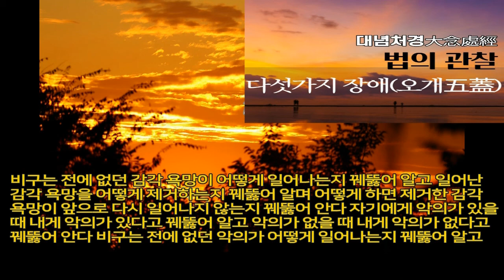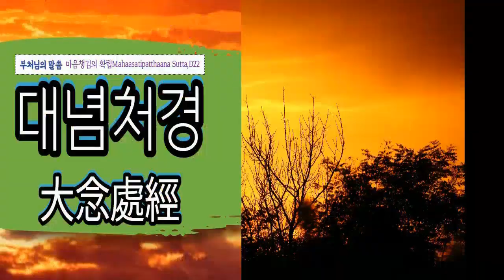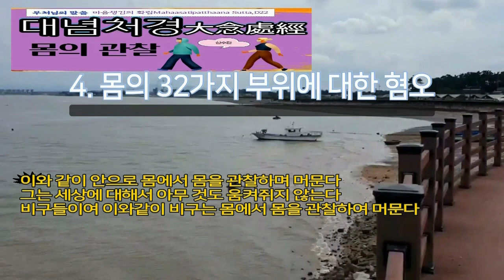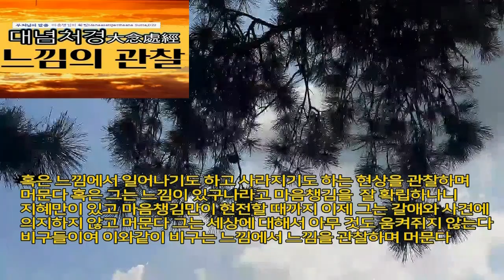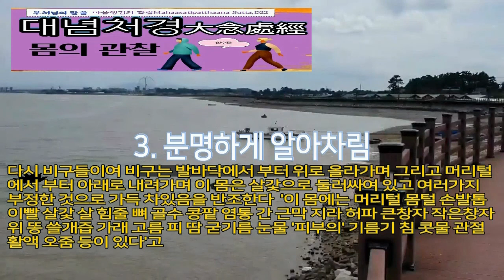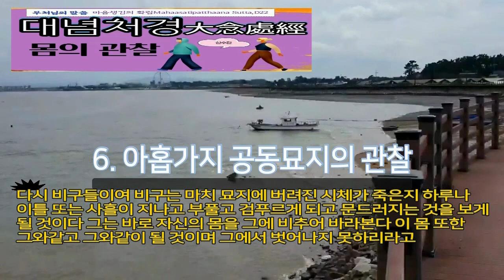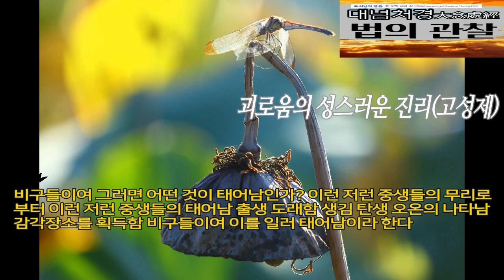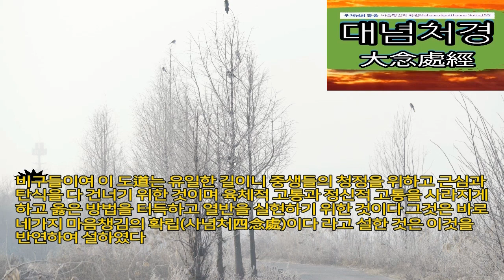[대념처경]中 신념처 수념처 심념처 법념처 - 보우스님독송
대념처경 大念處經
마음챙김의 확립(Mahaasatipat*t*haana Sutta, D22)
대념처경 마음챙김의 확립
Mahāsatipaṭṭhāna sutta,D22 大念處經
1-1. 이와 같이 나는 들었다. 한 때 세존께서는 꾸루 지방의 깜맛사담마라는 꾸루족들의 읍에 머무셨다. 그곳에서 세존께서는 “비구들이여”라고 비구들을 부르셨다. “세존이시여”라고 비구들은 세존께 응답했다. 세존께서는 이렇게 말씀하셨다.
1-2. “비구들이여, 이 도는 유일한 길이니 중생들의 청정을 위하고 근심과 탄식을 다 건너기 위한 것이며, 육체적 고통과 정신적 고통을 사라지게 하고 옳은 방법을 터득하고 열반을 실현하기 위한 것이다. 그것은 바로 ‘네 가지 마음챙김의 확립[四念處]’이다.”
1-3. “무엇이 네 가지인가? 비구들이여, 여기 비구는 몸에서 몸을 관찰하며[身隨觀] 머문다. 세상에 대한 욕심과 싫어하는 마음을 버리면서 근면하게, 분명히 알아차리고 마음챙기는 자 되어 머문다. 느낌에서 느낌을 관찰하며[受隨觀] 머문다. 세상에 대한 욕심과 싫어하는 마음을 버리면서 근면하게, 분명히 알아차리고 마음챙기는 자 되어 머문다. 마음에서 마음을 관찰하며[心隨觀] 머문다. 세상에 대한 욕심과 싫어하는 마음을 버리면서 근면하게, 분명히 알아차리고 마음챙기는 자 되어 머문다. 법에서 법을 관찰하며[法隨觀] 머문다. 세상에 대한 욕심과 싫어하는 마음을 버리면서 근면하게, 분명히 알아차리고 마음챙기는 자 되어 머문다.”
II. 몸의 관찰[身隨觀]
II-1. 들숨날숨에 대한 마음챙김
2-1. “비구들이여, 어떻게 비구가 몸에서 몸을 관찰하며 머무는가? 비구들이여, 여기 비구는 숲 속에 가거나 나무 아래에 가거나 외진 처소에 가서 가부좌를 틀고 몸을 곧추세우고 전면에 마음챙김을 확립하여 앉는다. 그는 마음챙겨 숨을 들이쉬고 마음챙겨 숨을 내쉰다. 길게 들이쉬면서 ‘길게 들이쉰다’고 꿰뚫어 알고(pajānāti), 길게 내쉬면서 ‘길게 내쉰다’고 꿰뚫어 안다. 짧게 들이쉬면서 ‘짧게 들이쉰다’고 꿰뚫어 알고, 짧게 내쉬면서 ‘짧게 내쉰다’고 꿰뚫어 안다. ‘온 몸을 경험하면서 들이쉬리라’며 공부짓고(sikkhati) 온 몸을 경험하면서 내쉬리라’며 공부짓는다. ‘신행(身行)을 편안히 하면서 들이쉬리라’며 공부짓고 ‘신행을 편안히 하면서 내쉬리라’며 공부짓는다.”
II-2. 네 가지 자세[四威儀]
3. “다시 비구들이여, 비구는 걸어가면서 ‘걷고 있다’고 꿰뚫어 알고, 서있으면서 ‘서있다’고 꿰뚫어 알며, 앉아있으면서 ‘앉아있다’고 꿰뚫어 알고, 누워있으면서 ‘누워있다’고 꿰뚫어 안다. 또 그의 몸이 다른 어떤 자세를 취하고 있든 그 자세대로 꿰뚫어 안다.”
“이와 같이 안으로 몸에서 몸을 관찰하며[身隨觀] 머문다. … 그는 세상에서 아무 것도 움켜쥐지 않는다. 비구들이여, 이와 같이 비구는 몸에서 몸을 관찰하며 머문다.”
II-3. 분명하게 알아차림
4. “다시 비구들이여, 비구는 나아갈 때도 물러날 때도 [자신의 거동을] 분명히 알면서[正知] 행한다(sampajāna-kāri). 앞을 볼 때도 돌아 볼 때도 분명히 알면서 행한다. 구부릴 때도 펼 때도 분명히 알면서 행한다. 가사·발우·의복을 지닐 때도 분명히 알면서 행한다. 먹을 때도 마실 때도 씹을 때도 맛볼 때도 분명히 알면서 행한다. 대소변을 볼 때도 분명히 알면서 행한다. 걸으면서·서면서·앉으면서·잠들면서·잠을 깨면서·말하면서·침묵하면서도 분명히 알면서 행한다.”
“이와 같이 안으로 몸에서 몸을 관찰하며[身隨觀] 머문다. … 그는 세상에 대해서 아무 것도 움켜쥐지 않는다. 비구들이여, 이와 같이 비구는 몸에서 몸을 관찰하며 머문다.”
II-4. 몸의 32가지 부위에 대한 혐오
5-2. 비구들이여, 이는 마치 양쪽에 아가리가 있는 자루에 여러 가지 곡식, 즉 밭벼·논벼·콩·완두·기장·현미 등이 가득 담겨 있는데 어떤 눈 밝은 사람 이 그 자루를 풀고 일일이 헤쳐 보면서 ‘이것은 밭벼, 이것은 논벼, 이것은 콩, 이것은 완두, 이것은 기장, 이것은 현미’라 하는 것과 같다.
II-5. 네 가지 근본물질[四大]
6. “다시 비구들이여, 비구는 이 몸을 처해진 대로 놓여진 대로 요소[界]별로 고찰한다. ‘이 몸에는 땅[地]의 요소, 물[水]의 요소, 불[火]의 요소, 바람[風]의 요소가 있다’고.
II-6. 아홉 가지 공동묘지의 관찰

III. 느낌의 관찰[受隨觀]
11-1. “비구들이여, 어떻게 비구가 느낌에서 느낌을 관찰하며[受隨觀] 머무는가? 비구들이여, 여기 비구는 즐거운 느낌을 느끼면서 ‘즐거운 느낌을 느낀다’고 꿰뚫어 안다. 괴로운 느낌을 느끼면서 ‘괴로운 느낌을 느낀다’고 꿰뚫어 안다. 괴롭지도 즐겁지도 않은 느낌을 느끼면서 ‘괴롭지도 즐겁지도 않은 느낌을 느낀다’고 꿰뚫어 안다.
11-2. “이와 같이 안으로 느낌에서 느낌을 관찰하며[受隨觀] 머문다. 혹은 밖으로 느낌에서 느낌을 관찰하며 머문다. 혹은 안팎으로 느낌에서 느낌을 관찰하며 머문다. 혹은 느낌에서 일어나는 현상[法]을 관찰하며 머문다. 혹은 느낌에서 사라지는 현상을 관찰하며 머문다. 혹은 느낌에서 일어나기도 하고 사라지기도 하는 현상을 관찰하며 머문다. 혹은 그는 ‘느낌이 있구나’라고 마음챙김을 잘 확립하나니 지혜만이 있고 마음챙김만이 현전할 때까지. 이제 그는 [갈애와 사견에] 의지하지 않고 머문다. 그는 세상에 대해서 아무 것도 움켜쥐지 않는다. 비구들이여, 이와 같이 비구는 느낌에서 느낌을 관찰하며 머문다.”
.마음의 장과 법의 장은 다음번에 올립니다.
IV. 마음의 관찰[心隨觀]
12-1. “비구들이여, 어떻게 비구가 마음에서 마음을 관찰하며[心隨觀] 머무는가? 비구들이여, 여기 비구는 ① 탐욕이 있는 마음을 탐욕이 있는 마음이라 꿰뚫어 안다. 탐욕이 없는 마음을 탐욕이 없는 마음이라 꿰뚫어 안다. ② 성냄이 있는… 성냄을 여읜 … ③ 미혹이 있는 … 미혹을 여읜 … ④ 위축된 … 산란한 … ⑤ 고귀한 … 고귀하지 않은 … ⑥ [아직도] 위가 남아있는 … [더 이상] 위가 없는[無上心] … ⑦ 삼매에 든 … 삼매에 들지 않은 … ⑧ 해탈한 … 해탈하지 않은 마음을 해탈하지 않은 마음이라 꿰뚫어 안다.”
12-2. “이와 같이 안으로 마음에서 마음을 관찰하며[心隨觀] 머문다. 혹은 밖으로 마음에서 마음을 관찰하며 머문다. 혹은 안팎으로 마음에서 마음을 관찰하며 머문다. 혹은 마음에서 일어나는 현상[法]을 관찰하며 머문다. 혹은 마음에서 사라지는 현상을 관찰하며 머문다. 혹은 마음에서 일어나기도 하고 사라지기도 하는 현상을 관찰하며 머문다. 혹은 그는 ‘마음이 있구나’라고 마음챙김을 잘 확립하나니 지혜만이 있고 마음챙김만이 현전할 때까지. 이제 그는 [갈애와 사견에] 의지하지 않고 머문다. 그는 세상에 대해서 아무 것도 움켜쥐지 않는다. 비구들이여, 이와 같이 비구는 마음에서 마음을 관찰하며 머문다.”
...중간생략 "아무풍경" 네이버 블로그 내용 참조

V. 법의 관찰[法隨觀]
V-1. 다섯 가지 장애[五蓋]
13-1. “비구들이여, 어떻게 비구가 법에서 법을 관찰하며[法隨觀] 머무는가?
V-2. 다섯 가지 무더기[五蘊]
V-3. 여섯 가지 감각장소[六處]
V-4. 일곱 가지 깨달음의 구성요소[七覺支]
V-5. 네 가지 성스러운 진리[四聖諦]
V-5-1. 괴로움의 성스러운 진리[苦聖諦]
V-5-2. 괴로움의 일어남의 성스러운 진리[集聖諦]
V-5-4. 도닦음의 성스러운 진리[道聖諦]
“‘비구들이여, 이 도는 유일한 길이니 중생들의 청정을 위하고 근심과 탄식을 다 건너기 위한 것이며, 육체적 고통과 정신적 고통을 사라지게 하고 옳은 방법을 터득하고 열반을 실현하기 위한 것이다. 그것은 바로 네 가지 마음챙김의 확립[四念處]이다.’라고 설한 것은 이것을 반연하여 설하였다.”
세존께서는 이와 같이 설하셨다. 그 비구들은 마음이 흡족해져서 세존의 설법을 기뻐하였다.
(대념처경 끝)